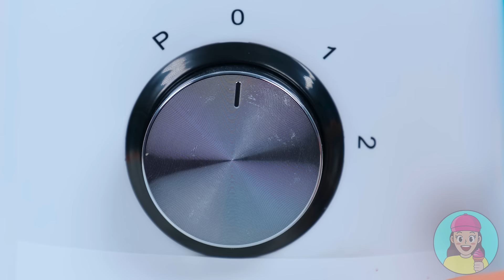बिग, मध्यम और छोटी प्लेट चुनौती | महाकाव्य भोजन लड़ाई TeenChallenge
एक नई चुनौती आपका इंतजार कर रही है! यह स्वादिष्ट, मज़ेदार और बहुत मज़ेदार होगा!